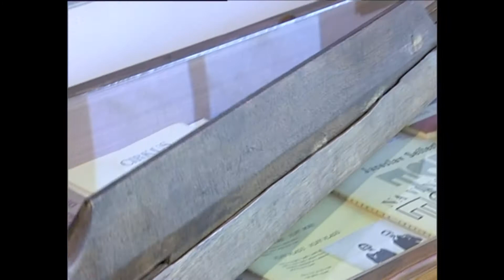Kralupy TV: Zajímavé exponáty kralupského muzea (5. 7. 2003)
Zajímavé exponáty kralupského muzea.